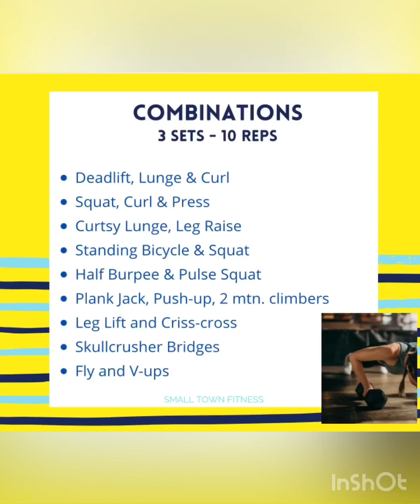Combinations!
This video shows you the exercises. You’ll do 3 sets of 10 reps of each. All you need is a pair of dumbbells.